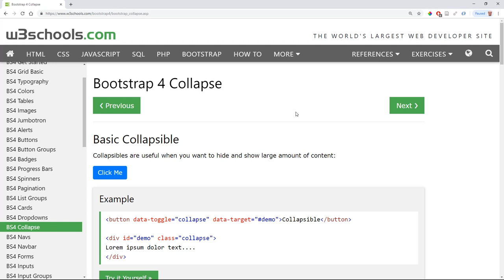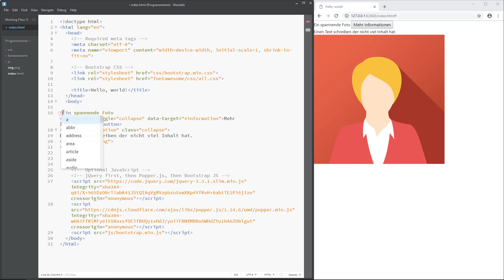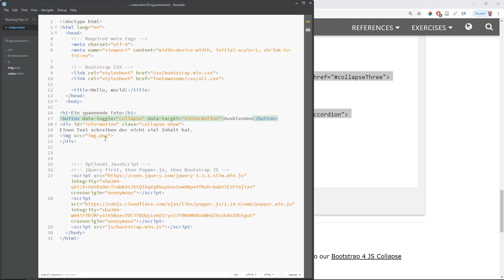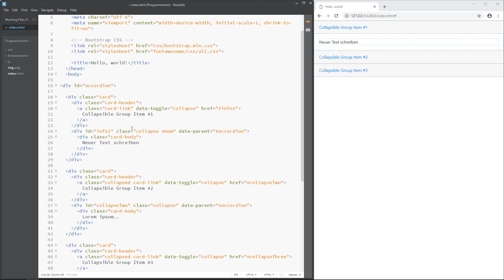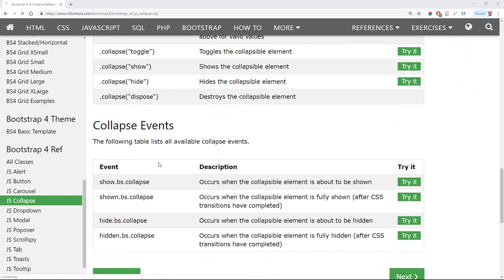Bootstrap: 11. Collapse